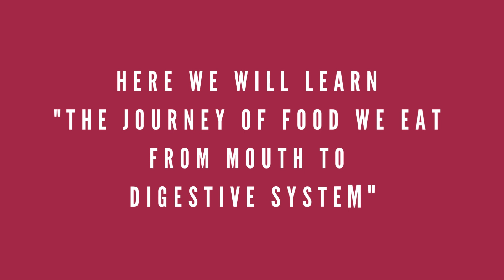The Incredible Journey of Food: A Fun and Educational Illustrative Guide to the Digestive System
Digestive System Educational Video in Illustrative Style